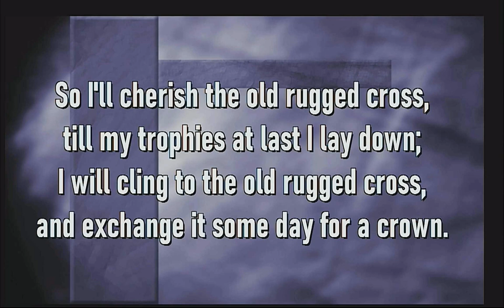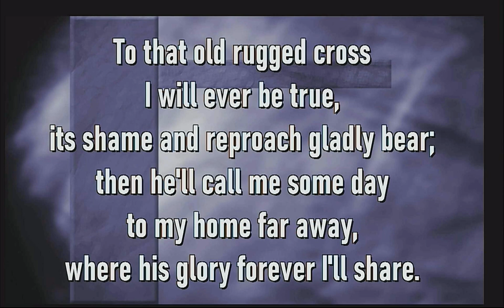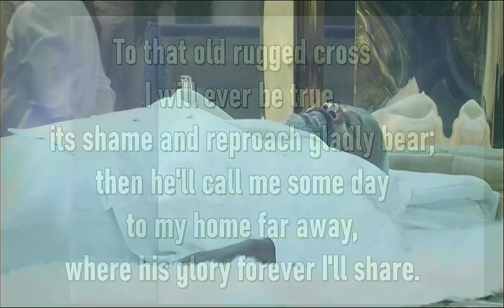Greater love hath no man than this, that a man lay down his life for his friends- John 15:13 KJV.